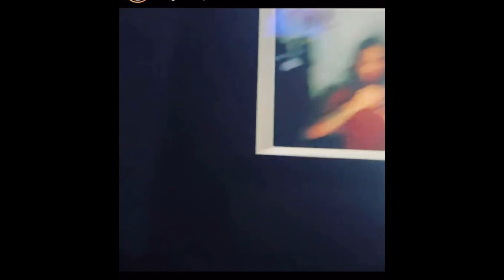The Dusty Roses episode 2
how the first half of 2021 has been going so far. Coming back from a year where venues and malls were closed.